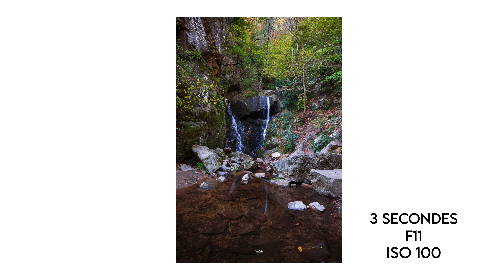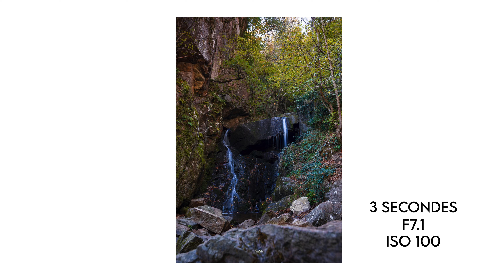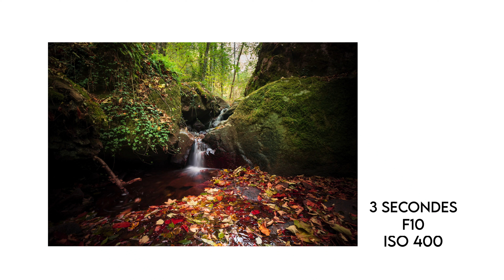comment faire des photos de cascades en pose longue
je vous montre comment faire des photos de cascades.